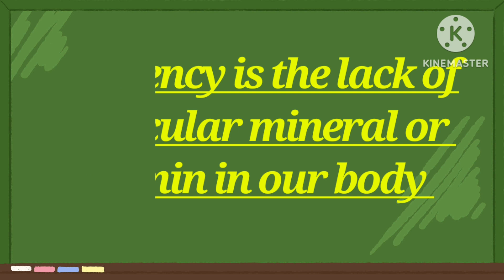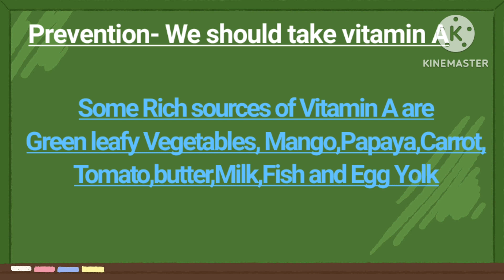Deficiency Of Vitamins and Minerals Part 1 Animation Video || By Prakhyati Gupta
This is my first animation video on my channel
on Deficiency Of Vitamins and Minerals This is the Part 1 of our topic I will upload Part 2 soon!
prakhyati gupta prakhyatigupta

science animation
Deficiency Of Vitamins and Minerals
# science project class 5
project class 5
project on deficiency Of Vitamins and Minerals